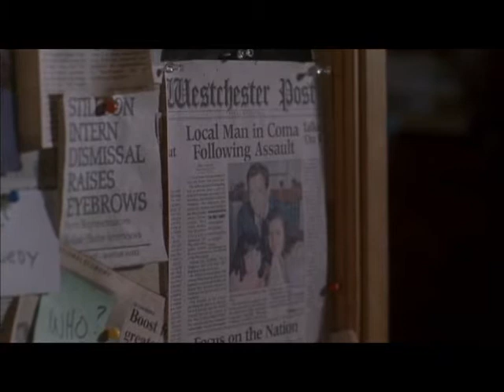Chris-Skin :(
Frank Whaley as the lovely Christopher Wey in The Dead Zone series again. For Pete (ty for showing me this song), Michelle, Helene, Frank, and Chris.